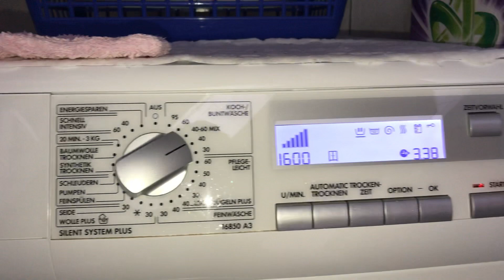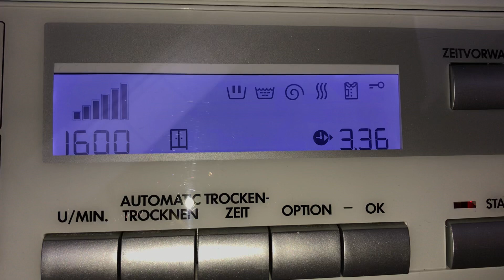AEG LAVAMAT_TURBO 16850A3 Silent-System Plus Waschtrockner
Hier der „neue“ vorläufiger Waschtrockner meiner Oma die die Siemens IQ300 mal hatte die jetzt bei meinem Opa steht der mal die Zanker Classic hatte die ich mal vor Ewigkeit mal kurz gefilmt hatte. Ebenfalls der Miele T410 von ihr ist auch weg und hat jetzt meine Tante da der Trockner bei ihr auch schlapp gemacht hatte 😂
Deshalb musste schnell Ersatz her. Sie zieht in 6 Monaten um und da kommt ein ganz neuer Bosch HomeProfessional Waschtrockner hin in die neue Wohnung der jetzt zur Zeit bei mir steht, neu natürlich.